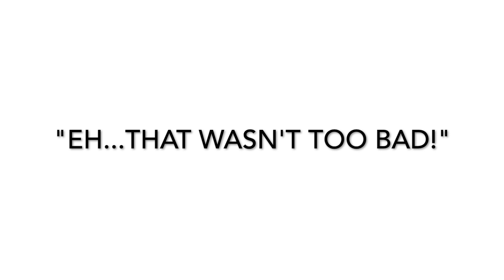Dangerous 90ft Tall Oak Tree Removal - Tree Cowboys | VLOG Episode #9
The Tree Cowboys are at it again! We were called out to Lenoir City, TN to remove a 90ft tall oak tree that was hovering over our client's house. In order to remove and reach the tree safely...we had to call in our friends from TN Crane, LLC. They brought over a brand new toy for us to play with! Watch us use this massive crane easily get this tree on the ground. Never a dull moment with the Tree Cowboys.